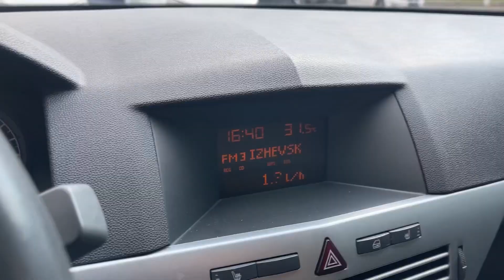Мини обзор. Opel Astra. 2013